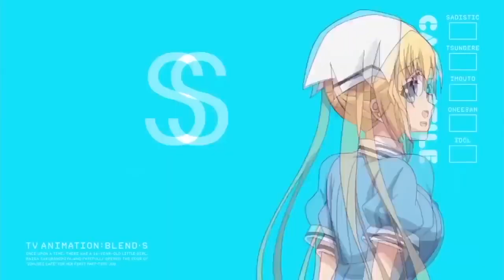S Stands For Savisaar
Shitpost